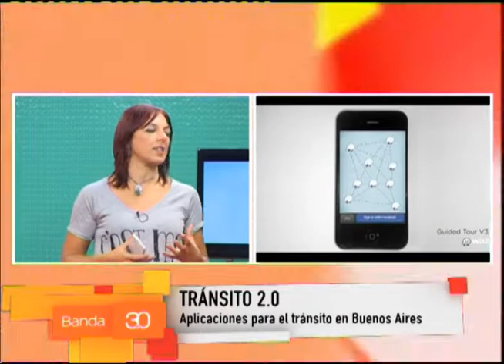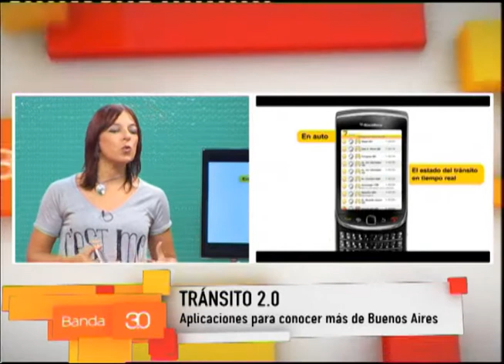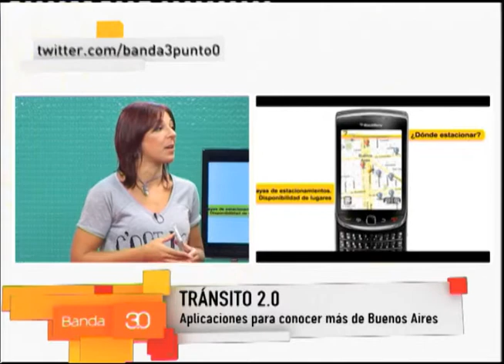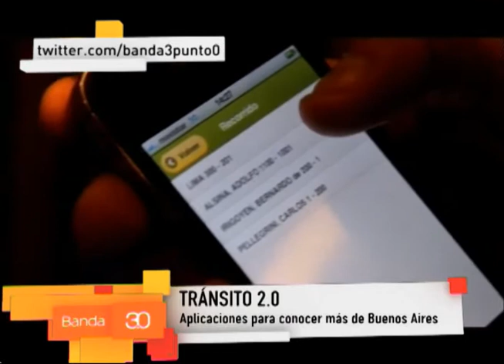Andrea Catalano - Tránsito2punto0